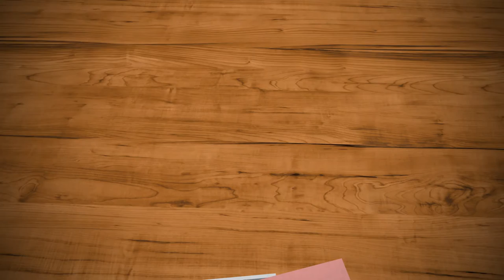Tum Bin Mouth Organ Solo, very touching music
One of my favourites solo on Harp